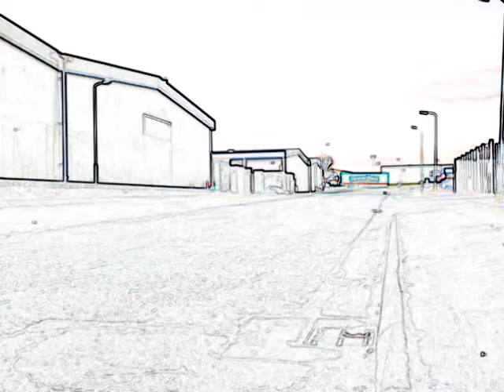got for it coupe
drawing the coupe